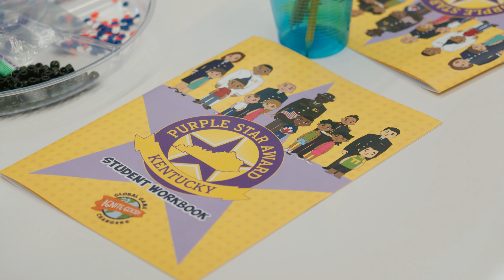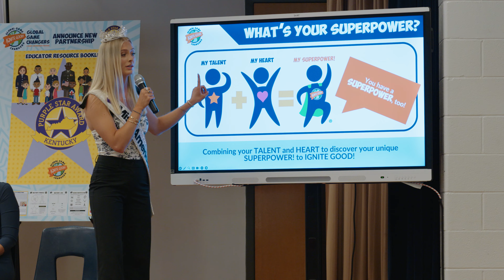Global Game Changers-Purple Star Partnership Announcement with Miss America at Chenoweth Elementary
As an official partner of the Miss America Opportunity, Global Game Changers was honored to have Air Force Lieutenant Madison Marsh, Miss America 2024, help announce a new partnership between Global Game Changers and the Kentucky Purple Star Award Program. This partnership provides Purple Star Award Schools with lessons and resources that Global Game Changers developed specially to support military-connected children.

This exciting announcement took place Thursday, May 2 at 9:00 AM at Chenoweth Elementary, a distinguished Purple Star Award School since Fall 2022.

“We’re so thrilled to have Miss America 2024, an active-duty member of the military and amazing role model introduce this special program and partnership,” says Jan Helson, Co-Founder and Board Chair for Global Game Changers. “Creating this lesson and program for Purple Star Schools to support members of military families helps to develop some of those core skills we work to build through Global Game Changers: confidence, empathy, leadership, and service.”

Global Game Changers provides social, emotional, and leadership curriculum for Pre-K through 5th Grade students nationwide. The Kentucky Purple Star Award Program encourages schools to support military-connected children and provides resources to do so.

“Purple Star Award Schools help military connected children develop the skills to become college-, workforce-, and life-ready,” says Purple Star Board Chair Brigadier General (Retired) Steve Bullard. “The Global Game Changers resource will be valuable tool that our schools in Kentucky have to help build confidence among our target students and understanding among other students about what it means to be a military-connected child.”

As part of the visit, Miss America Madison Marsh will be joined by Miss America’s Teen Hanley House, Miss Kentucky Mallory Hudson, and Miss Kentucky’s Teen Sophia Todd to present the new Purple Star Award lesson, both at a full-school assembly and also through a deeper conversation with the fifth grade students.

“At Chenoweth Elementary, in alignment with our JCPS Success Skills, we are dedicated to developing Globally Culturally Competent Citizens. We aim to support our students through unique and meaningful experiences,” says Principal Angela Burns. “The Purple Star Award is a yearlong commitment to our military connected students and families. We are so excited to be able to honor and support learning with this exciting community event.”

The lesson is available for free to Purple Star Award Schools through the Kentucky Purple Star website as well as through the Global Game Changers free online Educator Portal to schools across the country.

About Global Game Changers
Global Game Changers® is a project-based program that provides teacher-tested, evidence-based, FREE Pre-K – 5th grade curriculum and resources that use service learning and talent development as tools to nurture children’s social, emotional, leadership, and academic growth in-school, after school and at home. Currently serving over 250,000 students in all 50 states, Global Game Changers is privately funded and free online to educators and parents nationwide thanks to the generous support of David Novak Leadership Foundation. and follow on Instagram, and Facebook.

About Miss America
The Miss America brand mission is “Empowering Women to Lead” in every area of life from philanthropy, business, arts, politics, education and more. Miss America and Miss America’s Teen local and state ambassadors contribute thousands of community service hours annually, raising funds for philanthropic partners. Global Game Changers is an official partner of Miss America and provides lessons to titleholders to use during their yearlong service of promoting education and empowering students. For more information follow on Instagram, Facebook and X.

About Purple Star Award Program Kentucky
The Purple Star Award Program’s mission is to instill a sense of connection and strengthen resilience within Kentucky’s military- connected youth, whether through active duty, National Guard, Reserves, or Veterans. Schools may earn the Purple Star Award designation as recognition for their dedication to and support of military-connected youth in gaining the educational and social-emotional skills necessary to be college-, workforce- and life-ready. Started in Ohio in 2017 and supported by the US Department of Defense, Military Child Education Coalition, and the Military Interstate Children’s Compact Commission, now 41 states implement the program in their schools and school districts.